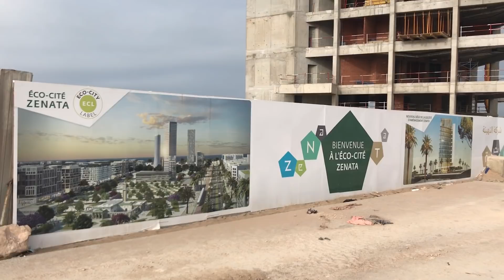فين وصلات المدينة الجديدة زناتة 2022 - La nouvelle ville de Zenata